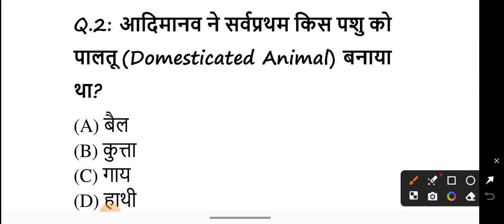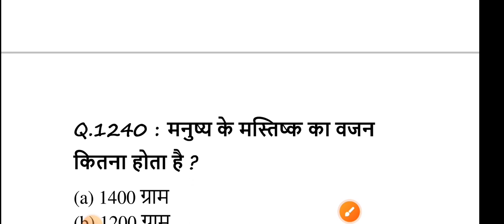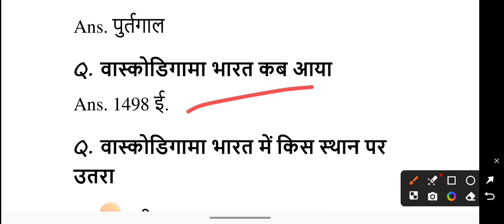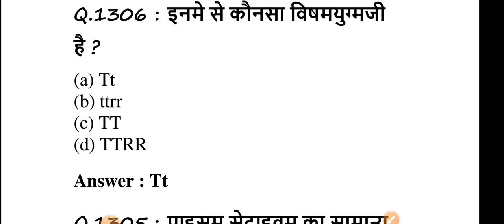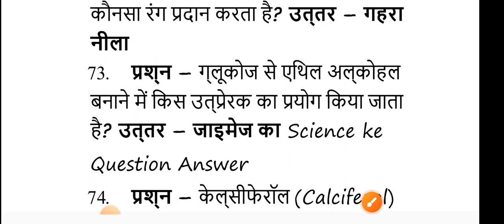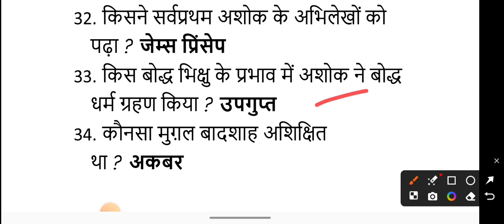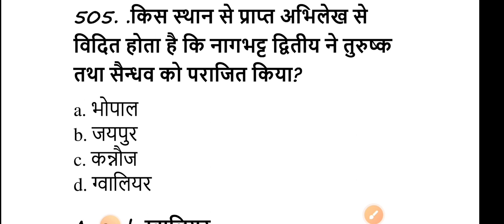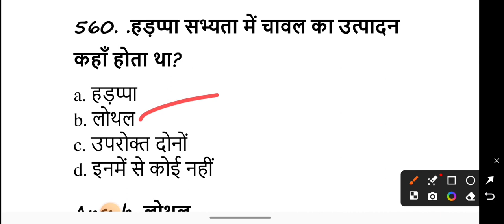1000 लुसेंट gk का सार पार्ट-1, बार बार एग्जाम में आये प्रश्न, 1000 lucent gk question answer mcq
gk
1000 gk questions in hindi, 1000 gk, 1000 gk gs, 1000 gk questions answers in hindi, 1000 lucent gk

general knowledge

gk question

india gk

gk gs

gk questions

 answers
one liner gk in hindi
general knowledge
india gk
gs
gk questions
1000 gk
Lucent gk
Speedy gk
General knowledge
Gk
Gs
Gk live
1000 gk prashn
Gk ke prashn uttar
G.k.
Gk class
Gk online
Gk
Samanya gyan
Samanya gyan ke prashn
Railway gk